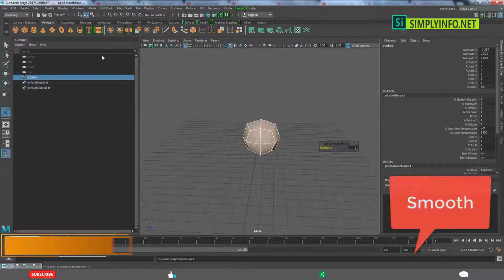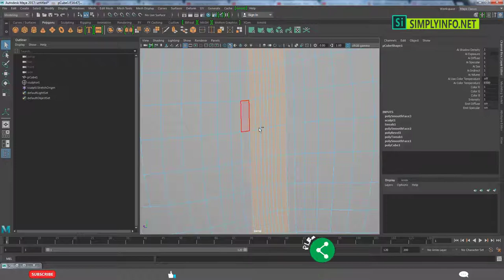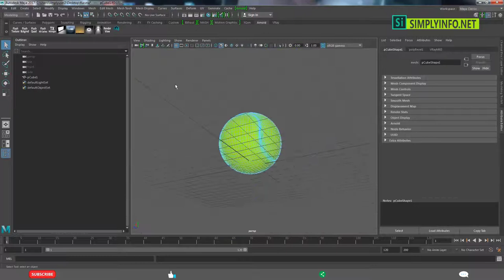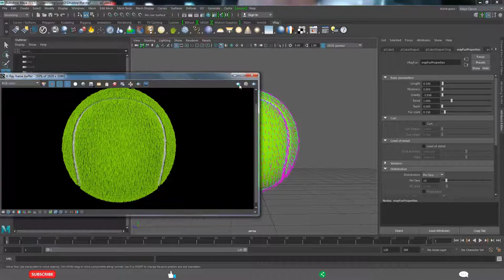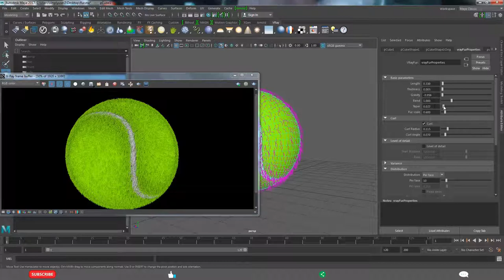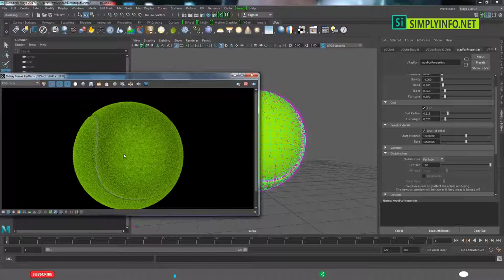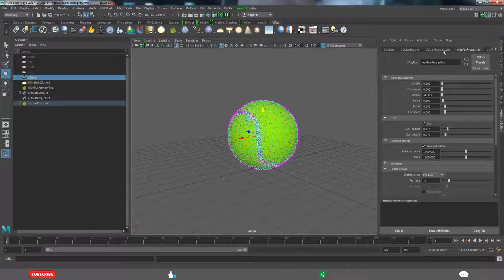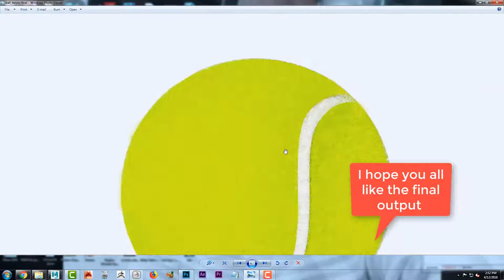Tennis ball Modeling & Texturing in Autodesk Maya 2017 | Beginners 3D | Learn Maya with Examples #05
Welcome to Learn Autodesk Maya 2017 with example Series for Beginners. Which help you learn Basic Autodesk Maya Modeling & Rendering of Tennis ball. With this Video tutorial,you'll be able to create 3d Tennis Ball and other related 3d Basic models very easily for your 3d modeling projects.Best Tutorial for beginners to understand 3D Modeling in Autodesk Maya 2017.  Tennis ball 3D Modeling & Rendering in Autodesk Maya 3D Tutorials for Beginners Series.

In this free Basic Maya 3d tutorial for beginners series, you will learn 3D modeling & texturing with practical examples.Best 3D walk-through tutorials series for all level artists. We cover all the basics of Maya 2017 including the tools, how to create polygon models, how to texture them, light them and finally to create a rendered image of the work. Maya modeling and texturing tutorial for beginners series covering Basic Models.

Team SimplyInfo.net